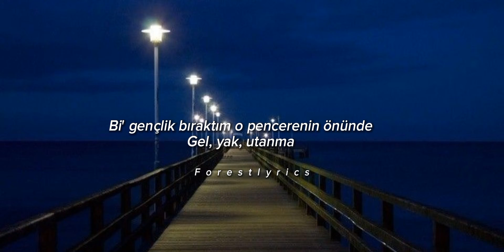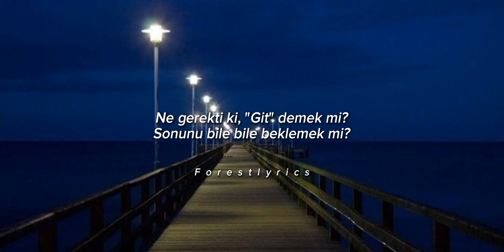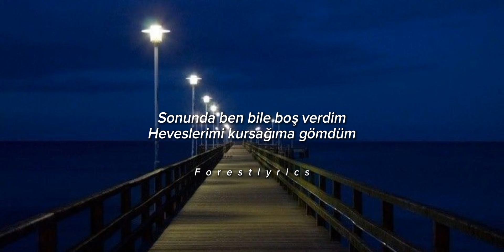Doğu Swag - Daha Kötü Ne Olabilir Ki [lyrics]